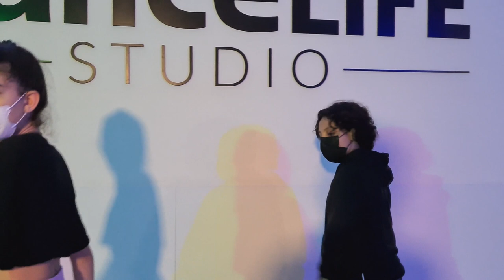WHOOP ll URBANCRE DANCELIFE ll Coreografía Lidia fernandez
Hola hola mis amores ♥️
Aquí os dejo una de mis últimas coreografías con uno de mis grupos de inicio (excepcionando a Andya y Dani que siempre están conmigo)
El 80 % de los niños y niñas que vean este vídeo Son nuevos en mis clases y me siento muy agradecida del avance que están teniendo !